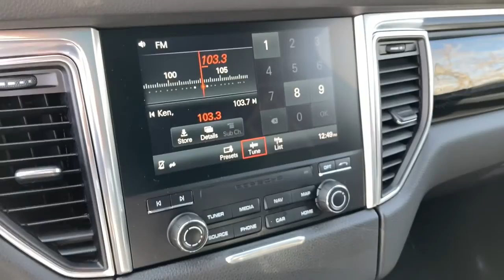2017 Porsche Macan Johnston, Des Moines, Urbandale, West Des Moines, Ankeny, IA HLB00125AT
Blue Used 2017 Porsche Macan available in Johnston, Iowa at Acura of Johnston. Servicing the Des Moines, Urbandale, West Des Moines, Ankeny, IA area.

Macan trim. Leather Seats Satellite Radio Back-Up Camera iPod/MP3 Input CD Player Bluetooth Turbo Alloy Wheels All Wheel Drive Rear Air Power Liftgate. AND MORE! KEY FEATURES INCLUDE: Leather Seats All Wheel Drive Power Liftgate Rear Air Back-Up Camera Turbocharged Satellite Radio iPod/MP3 Input Bluetooth CD Player Aluminum Wheels Dual Zone A/C Brake Actuated Limited Slip Differential Rear Spoiler MP3 Player Remote Trunk Release Privacy Glass Keyless Entry. EXPERTS CONCLUDE: Edmunds.com explains Quite simply no other compact luxury SUV is more engaging and fun to drive as the 2017 Porsche Macan. No matter which engine you opt for youre going to get acceleration that either matches the class best or utterly blows it away.. OUR OFFERINGS: Acura of Johnston features a wide selection of new Acura and used Acura cars trucks and SUVs. We carry all of the latest and most popular Acura models but Acura of Johnston also has Acura Certified Pre-Owned Vehicles that meet Acuras demanding standards for quality and pass a meticulous certification process. We will explain the features and benefits of each model so you can choose which is perfect for you. If you already have a model in mind feel free to stop by for a test drive! Plus tax title license and $180 dealer documentary service fee. See dealer for details.